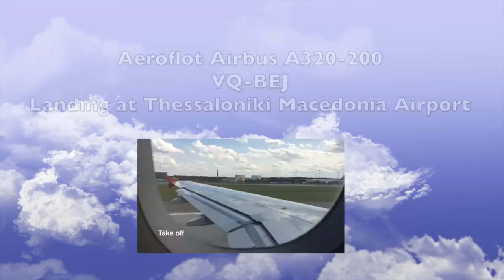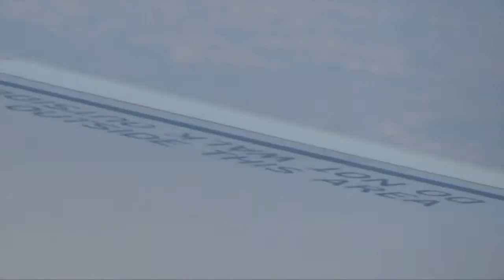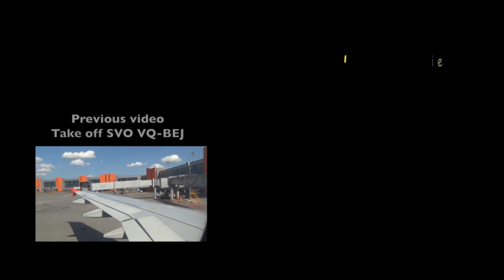LANDING at Thessaloniki Airport "Macedonia" | LGTS | Aeroflot Airbus A320-200 | SU2124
Landing at Thessaloniki Airport "Macedonia"
Airline: Aeroflot
Aircraft: Airbus A320-200
Route: SVO Moscow - Thessaloniki SKG
Aircraft type: VQ-BEJ
Flight Numder: SU2124
Flight Time: 3:05